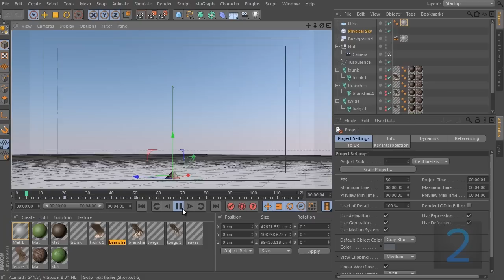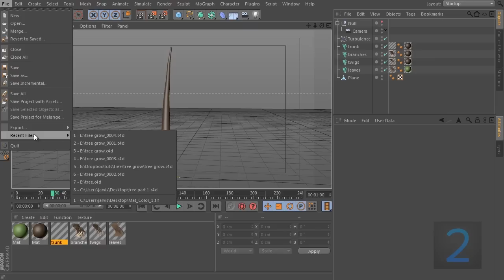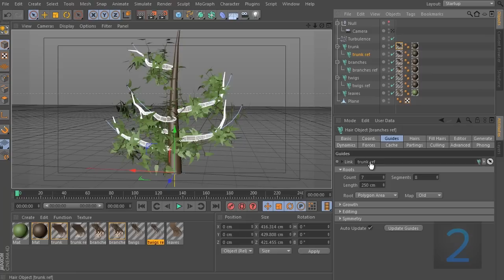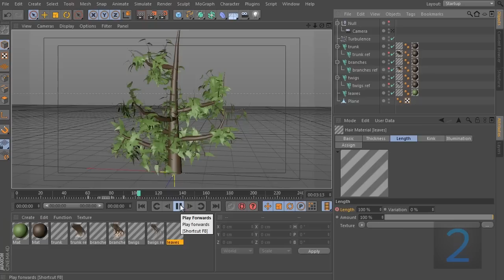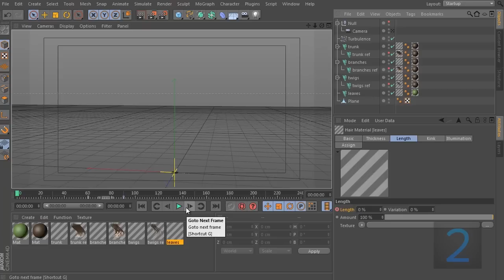Cinema 4D: How to Grow a Tree part 2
BIG NEWS! Our CEO's new book "Become a Content Brand" is out on Amazon NOW! Check it out here and thank you for supporting the channel! (DETAILS ABOUT THE BOOK BELOW)

This book is the culmination of 10 years of creating content for over 180 brands like Redbull, Coldwell Banker, Amazon, Sandisk, Boeing and Marriott Hotels. If you want to learn the secrets on how we built up a multi-million dollar video production agency + a stock footage company that brings in over $150k in passive revenue a year, you need to check out "Become a Content Brand."

in the blog section for this tutorial.

In this tutorial VideoFort Don shows you how to animate the tree you designed previously, using Cinema 4D. First, you select the specific 'hair' you would like to animate. You then click the basic tab and ensure that length is enabled. You then control what percentage of the hair you want to appear at specified time points along your timeline. You repeat this process with any hairs you want too animate.